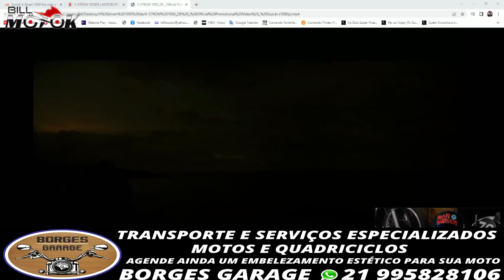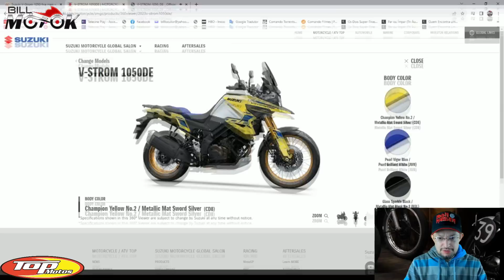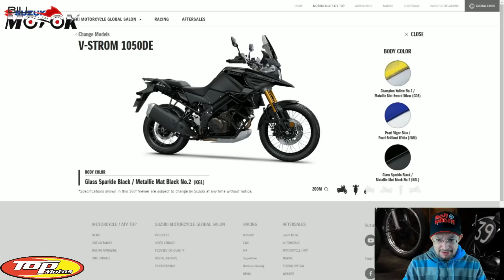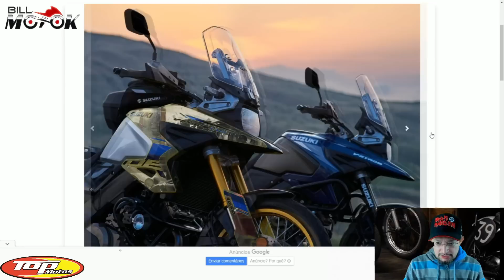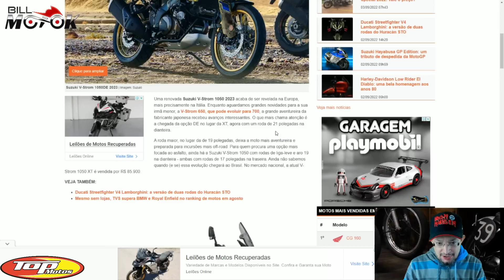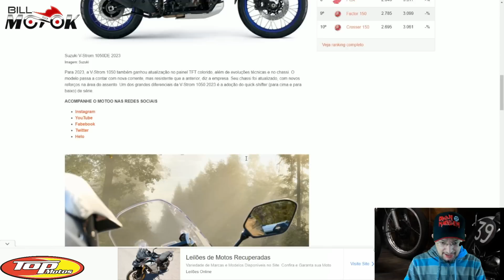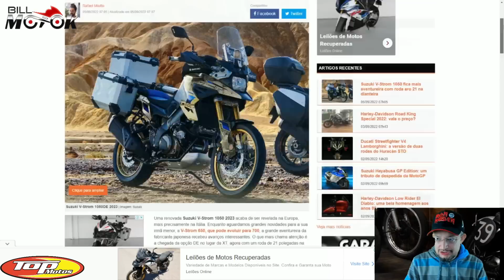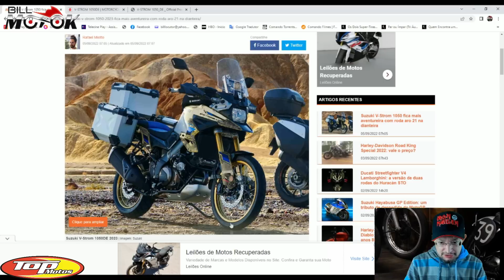LANÇAMENTO OFICIAL SUZUKI, vídeo promocional + imagens, cores e todos os detalhes agora no canal.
Novidade na tela do Bill Motoka mais uma vez, lançamento Suzuki V-STROM 1050 DE uma nova versão mais aventureira chegando com tudo ao mercado global, detalhes agora.